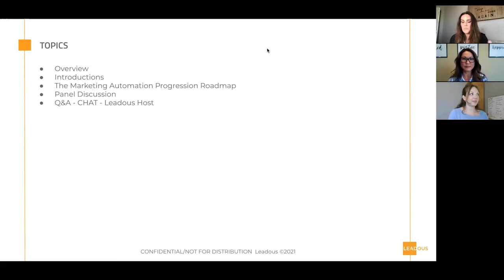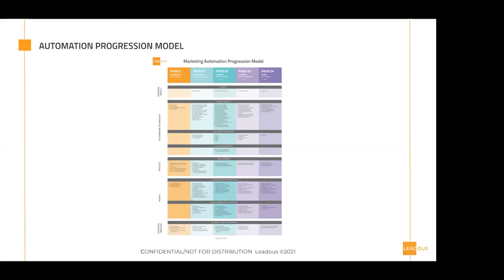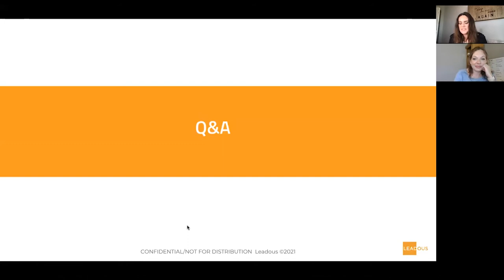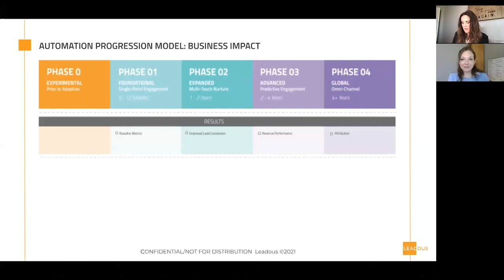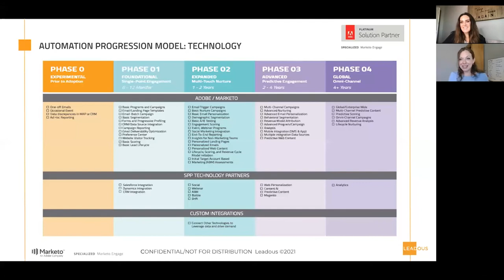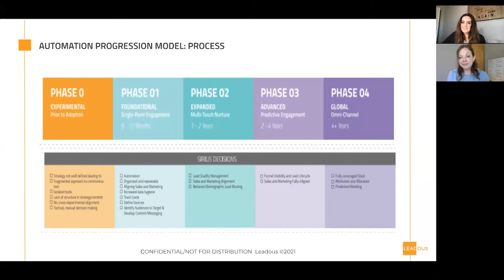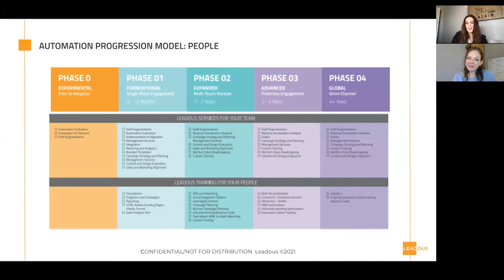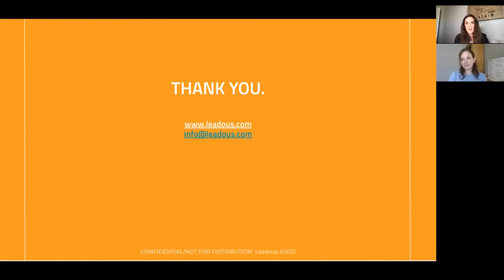Executive Circle | How Automation Changes the Growth Game | LEADOUS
Leadous' CEO, Tracey Ellis, is joined by Cyndie Chon; Director of Commercial Sales at Marketo, an Adobe Company, Melissa Day; Marketo Champion, Global Digital Marketing Leader - to discuss how automation changes the growth game. They will walk you through Leadous's progression model and the results Leadous, Marketo, and Adobe will provide you.